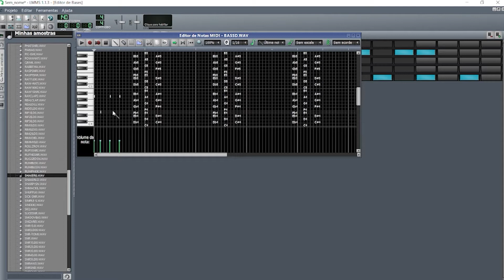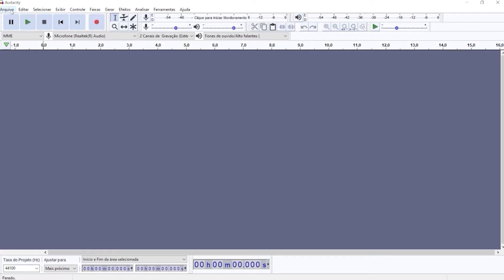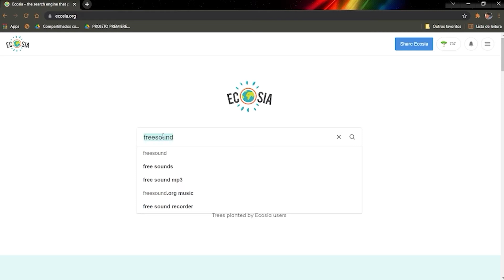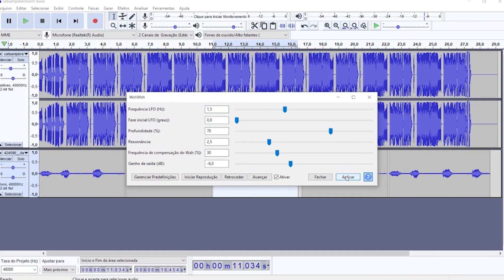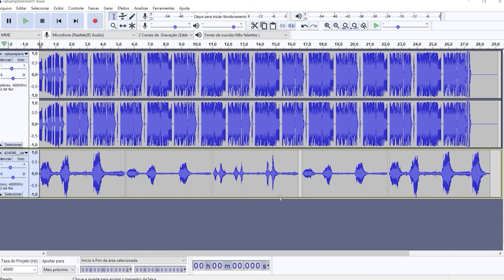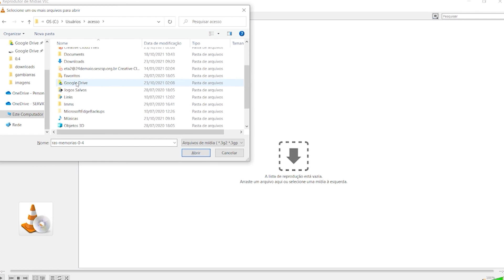Miauxagem: Remix e Miados | Ep. 1 | Gatorama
😻 Quem tem gato em casa sabe que a casa toda é dele! Não há lugar que ele não suba, arranhe ou tire uma soneca, por mais desconfortável que pareça.
🎛️ Miauxagem é um conjunto de aulas que apresenta o conceito de remix, sample e música eletrônica - tendo como inspiração o culto aos felinos! Aprenda a mixar e construir melodias e ritmos em softwares livros, como Audacity e LMMS, utilizando trechos de miados como base para as composições.

 Bora pra primeira aula?
🐈 A atividade faz parte do projeto Gatorama. São diversas programações que trazem a figura do gato como condutora de saberes e costumes nas artes e ofícios e acontecem de outubro a novembro nas redes do 24.⠀⠀⠀⠀
pracegover pratodomundover Luiz Ricas é educador de Tecnologias e Artes do Sesc 24 de Maio, usa uma camiseta vermelha, tem pele branca, barba e cabelos escuros na altura dos ombros. Maradona, seu gato de estimação, é branco com manchas marrons, e tem olhos azuis. Conforme explica o tutorial, imagens do software aparecem na tela ilustrando suas falas.